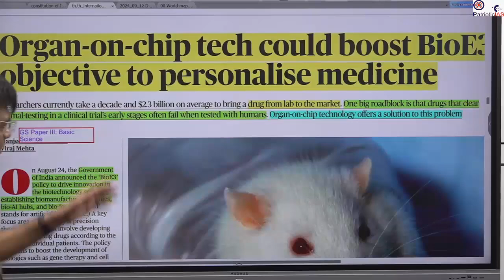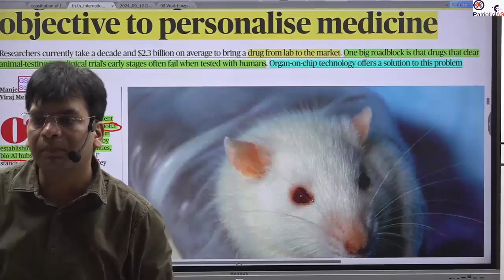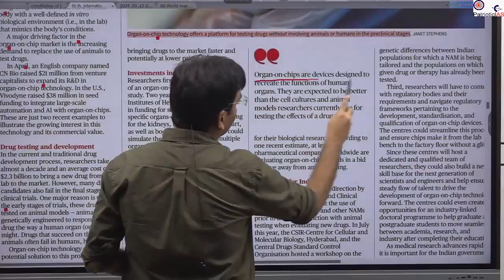Organ-on-chip Technology (ऑर्गन-ऑन-चिप प्रौद्योगिकी) Explained (Patriotic IAS) Current Affairs 2024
You can join the Telegram Channel to Download PDF

Organ-on-chip Technology
• On August 24, the Indian government introduced the 'BioE3' policy to boost innovation in biotechnology.
• The policy focuses on establishing biomanufacturing facilities, bio-AI hubs, and bio-foundries.
• A major focus is on precision therapeutics, which involves creating and using drugs tailored to individual patients.
• The policy also aims to advance the development of biologics like gene and cell therapies.
• Recent progress in human-relevant 3D culture models, or 'new approach methods' (NAMs), supports precision therapeutics. These models include 3D spheroids, organoids, bioprinting, and organ-on-chips.
• The global organ-on-chip market is expected to reach about $1.4 billion by 2032, driven by increased R&D investments in NAMs.
• Organ-on-chip technology, which simulates human body conditions in the lab, is gaining traction and is set to transform healthcare by replacing animal testing.
• In April, CN Bio, an English company, raised $21 million to expand its R&D in organ-on-chip technology.
• Vivodyne in the U.S. raised $38 million in seed funding to combine large-scale automation and AI with organ-on-chips.
• These examples highlight growing interest and commercial value in organ-on-chip technology.
Drug testing and development
• Traditional drug development takes nearly a decade and costs about $2.3 billion to bring a new drug to market.
• Many drugs fail in the final stages of clinical trials, often because they do not work as expected in humans, even if they perform well in animal models.
• Organ-on-chip technology provides a solution by offering a more accurate and efficient way to test drugs without using animals or humans in early trials.
• An organ-on-chip is a small device that mimics the functions of a human organ in a controlled environment.
• These devices are expected to be more effective than current cell cultures and animal models for testing drug effects.
• Results from organ-on-chips can give better insights into a drug’s efficacy and toxicity, reduce the need for animal testing, and help develop personalized treatments.
• This technology could also shorten the time and reduce the cost of drug development, potentially making drugs available more quickly and at lower prices.